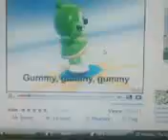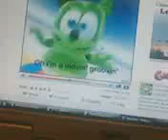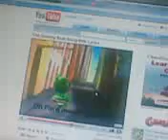me nd shona (GUMMY BEAR)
singin gummy bear